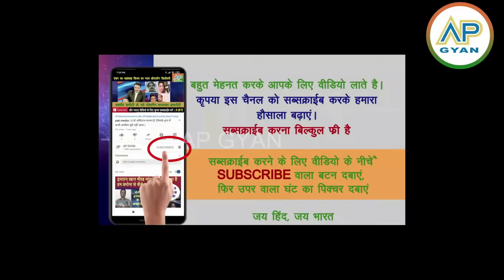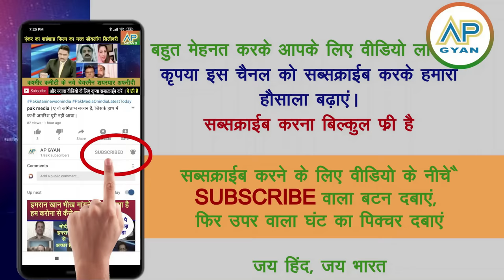Modi ji ki dhamki se pakistani fiza live tv per baukhla uthi pakistan media crying pak media